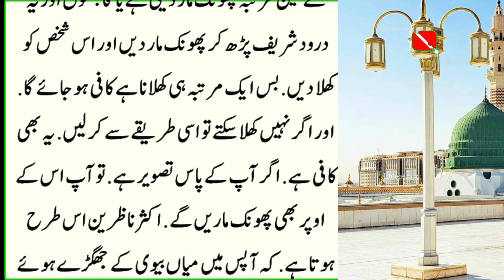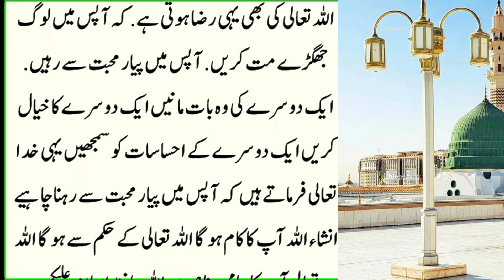Jo shaks apkay qabu na Aya baat na manya ❗ Qabu karne ka Wazifa❗jesa Chao gaya wesa ho ga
Jo shahkas apka qabu na Aya baat na mnaya qabu karny ka wazifa jeda Chao gaya wesa ho gaa Her tarah kay wazaif , shadi main rukawat ka wazeefa , tasbeehat or un ka tareeqa , islami masail or un ka hal ,  islami video , naat , shayari , anbiya A.S kay qissay , sahaba kiraam kay waqiyat , a'imma kay waqiyat , islam ki batain , tareekhi waqiyat kay liay hamary channel ko subscribe karain or apnay doston kay sath share karain , ghanti kay button ko dabana na bholain tak hamari video bar waqt aap tak pohanch sakain

wazifa
shohar ko qabu karne ka wazifa
shohar ko apna banane ka wazifa
baat manwane ka wazifa
shohar ka gussa khatam karne ka wazifa
kisi ko apna banane ka wazifa
shohar se har baat manwane ka wazifa
kisi ko apna deewana banane ka wazifa
kisi ka dil naram karne ka wazifa
kisi se apni baat manwane ka wazifa
apni baat manwane ka wazifa
Islami batain
Islami qissay
Qurani batain
Ahadees mubaraka
Qurani ayat
Islami aqwal
Wazaif
Deeni wazaif